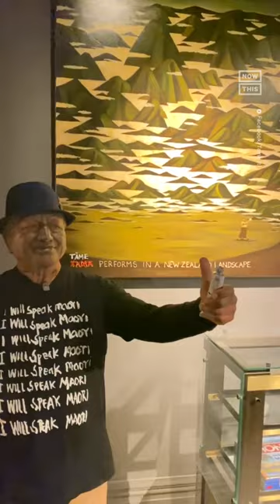Māori Artist Tāme Iti Corrects Name Misspelling on Painting, Owner Calls It 'Vandalism'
Māori artist and activist Tāme Iti took it upon himself to fix a misspelling of his name on a painting hanging inside a New Zealand hotel.

Though the artist of the painting apologized to Iti for the mistake, the owner of the artwork described the move as 'vandalism.’